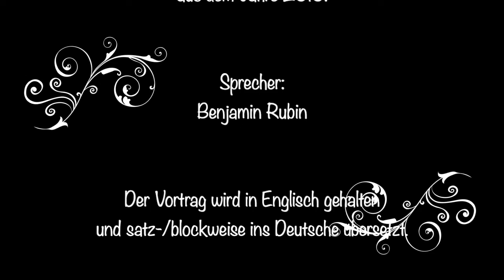Parable of the fishing net - Gleichnis vom Fischernetz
- Parable of the fishing net

- Gleichnis vom Fischernetz

Speaker:
Benjamin Rubin

Sprecher:
Benjamin Rubin